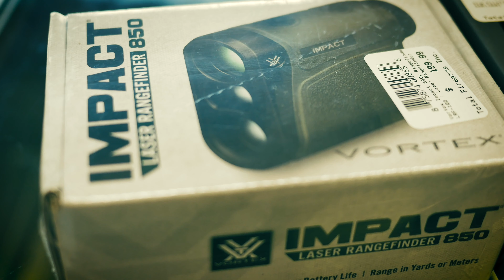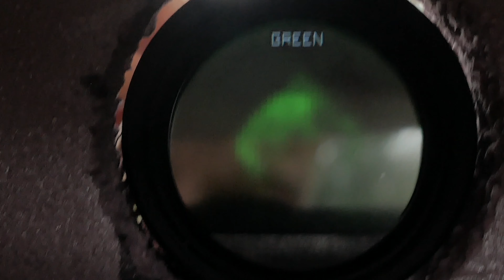Leupold LTO Tracker Review & Michigan Deer Hunting with Daughter 2019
Leupold LTO Tracker
Leupold LTO Tracker 2 HD

There are a lot of things thermal energy can do.  One is it can heat your house, thermal energy can heat your water.  It can also produce a heat signature so that you can be detected by a thermal sensor such as the Leupold LTO Tracker.

While the thermal definition really doesn't apply directly to a Leupold LTO tracker it does produce a thermal image related to heat.  The one thing the Leupold LTO tracker won't do is see through thermal insulation.  It is pretty good in thick brush areas.

There are many sources of thermal energy one of them being body heat.  So when you're using a device like the Leupold LTO thermal tracker to find an animal you have harvested.  You can find recent tracks or recent liquids on plans and so on that can help you track an animal.  No you can find as many articles as to how this device works as you can find thermal energy in a sentence.  It's pretty rare.

Bodies produce electricity which also produces heat.  So your body is an example of electrical energy.  The thermal energy is a light energy example, Well not really but it produces an image on a LED screen on the back to the LTO Tracker.

THe thermal energy transfers through the thermal sensor and projects on the led screen.  In the thermal monocular review I try to explain what exactly this can do and how well it works.
The Leupold LTO Tracker has some competition.  There is the flir thermal monocular and the pulsar thermal monocular.

The one thing I will say for sure is the Leupold LTO Tracker is not a hunting thermal scope.  It is exactly what it says it is.  It is a tracker.  You can detect heat signatures given off by the animals you are hunting.  Deer hunting in Michigan is tough because the deer are constantly being pressured by the thousands of michigan bow hunters in the state.

When you harvest a big mid michigan buck and you're not sure about your shot you can raise your chances for recovery of with the Leupold LTO Thermal tracker.  While Leupold optics are great this really isn't part of their Optics line.  This is also not a night vision scope but you can easily use it at night.  The night vision is strictly thermal heat signatures.

Leupold lto tracker can be held in your pocket or in a special case.  You can use the Leupold LTO Tracker for security as well.  You can use the LTO tracker to detect intruders in total darkness.  Not only can you use it to find animals you're trying to recover you can also use it to figure out where the animals are before you start walking back.  This will help you not spook the animals before your next hunt,.

You can't use this for hunting it will not work with a scope.  If you want a thermal scope some of the best scopes are pulsar thermal scopes.

Jemma and I were hunting in her deer hunting blind like usual.  We had high hopes in getting a deer to come in for Jemma to harvest.  She was excited using her killer instinct crossbow.  We were hoping a big mid michigan buck would come with in range.  We haven't been seeing the big michigan bucks like we have in weeks past.  It's been really frustrating the last few weeks.  We're hoping to we can get a nice buck within range soon.

Michigan Deer hunting is really hard because there are so many deer hunters.  There are really big bucks out there on certain properties but it's really hard to get them to come around.  I really enjoy hunting deer with a bow but for Jemma she doesn't have the strength to pull back a compound bow with enough energy to harvest a big whitetail buck.   The 2019 Michigan deer hunting season has been really slow it started out with a bang and I had really high hopes.

But now it's really unfortunate to be this slow.  Because Jemma doesn't get a lot of opportunities to hunt since she has school.  For me I try to hunt 4-5 days a week.  But I'm trying to space out where I hunt.  I want to hunt more Michigan Public Land.  But I'm looking to harvest a big mid michigan buck on public land.